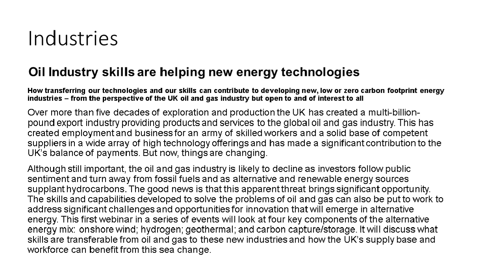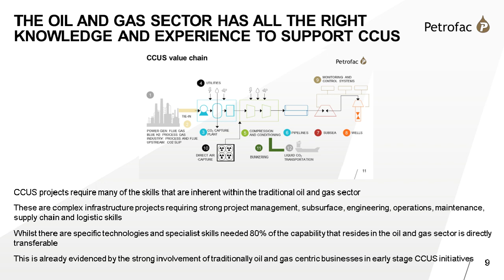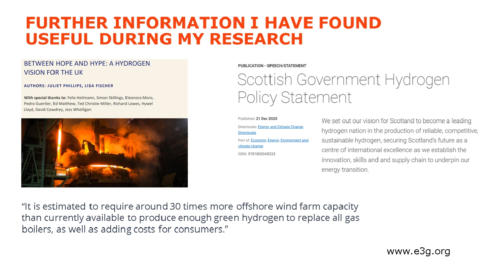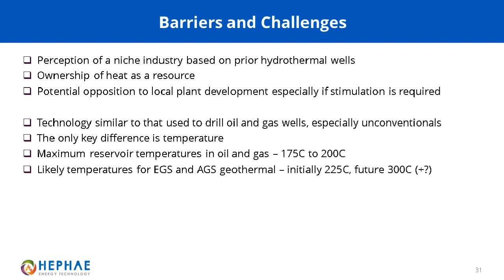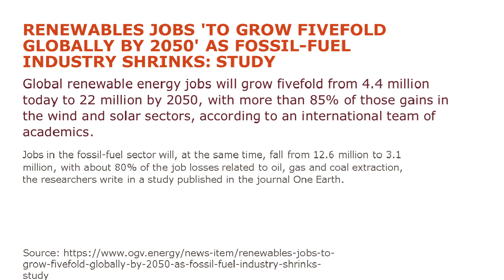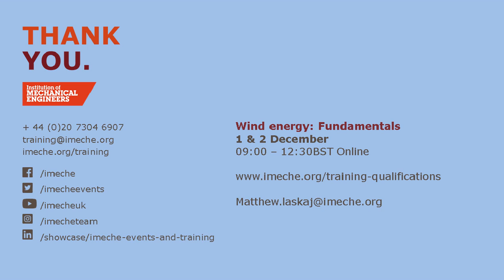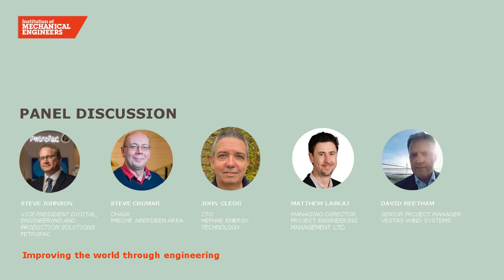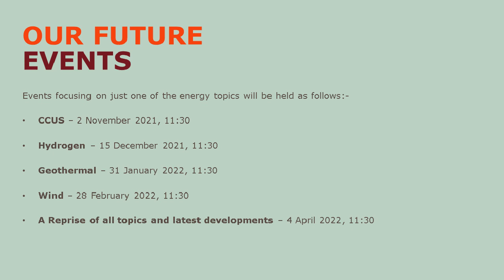Oil Industry Skills are Helping New Energy Technologies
"How transferring our technologies and our skills can contribute to developing new, low or zero carbon footprint energy industries – from the perspective of the UK oil and gas industry but open to and of interest to all”

Over more than five decades of exploration and production the UK has created a multi-billion-pound export industry providing products and services to the global oil and gas industry. This has created employment and business for an army of skilled workers and a solid base of competent suppliers in a wide array of high technology offerings and has made a significant contribution to the UK’s balance of payments. But now, things are changing.

Although still important, the oil and gas industry is likely to decline as investors follow public sentiment and turn away from fossil fuels and as alternative and renewable energy sources supplant hydrocarbons. The good news is that this apparent threat brings significant opportunity. The skills and capabilities developed to solve the problems of oil and gas can also be put to work to address significant challenges and opportunities for innovation that will emerge in alternative energy.

Steve Cromar, Steve Johnson, Norman Harris, John Clegg, Mathew Laskaj